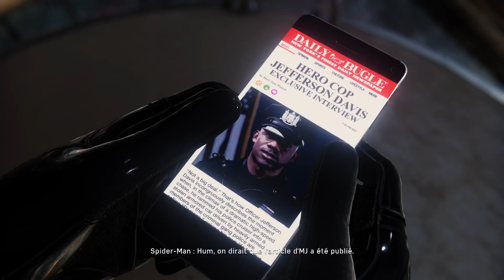Marvel's Spiderman DZ Gameplay Part #5 : Wheels Within Wheels | Home Sweet Home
N'oubliez pas le petit like pour soutenir :D !

🎮Buy games in the best and fastest website with my code

📽 Recording software : Camtasia Studio 9🎙 Microphone : Audio Technica At 2035